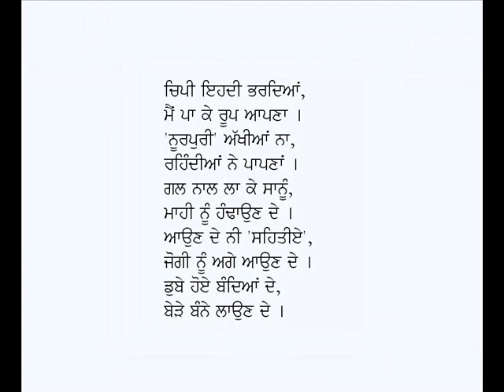Heer-Nand Lal Noorpuri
Punjabi Geet: Heer (Aun De Ni Sehtiye)
Poet: Nand Lal Noorpuri
Voice: Karamjit Singh Gathwala